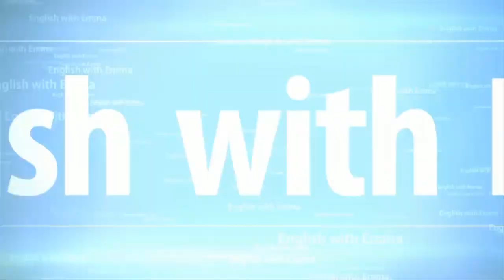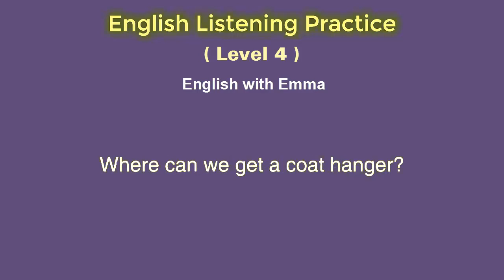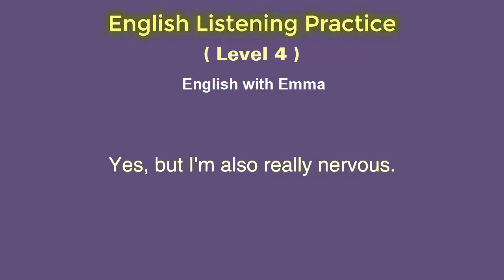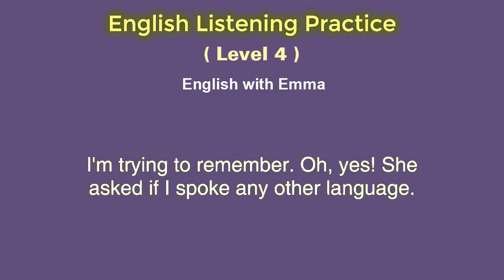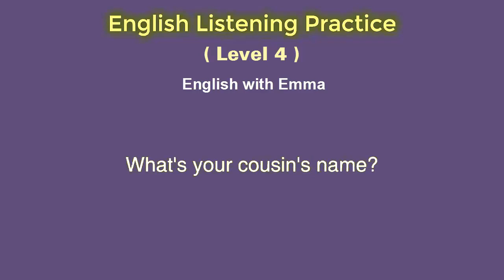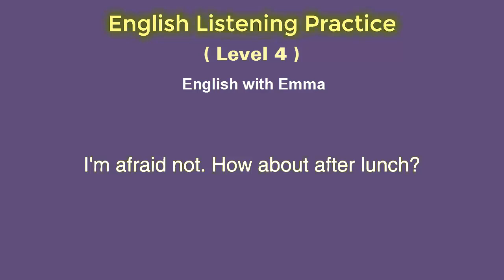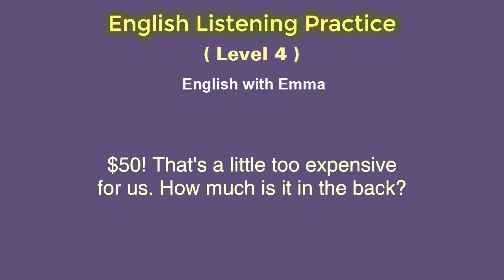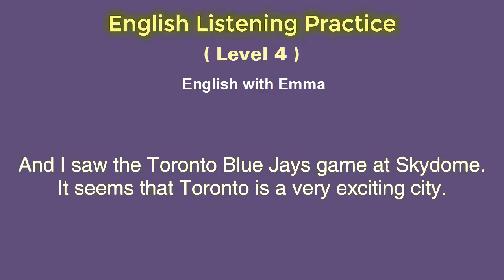English Listening Practice (Level 4) ☕ Daily English Conversation ☞ Improve Listening Skill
✦ English Listening Practice ( Level 4 ) ☕ Daily English Conversation ☞Learn English Listening Comprehensi

★. Hi, my name is Emma, and I'm going to teach you English! Learning a different language can be hard, but it can also be a fun and rewarding experience.
  Quality instruction for all levels! Let me help you become more confident and more effective communicating in English.

✫. Teachers are welcome to use my videos to supplement their own lessons. I also approve FREE, non-commercial distribution of my videos (embed, link, download).

✦ Please respect us. Thank you..!!!